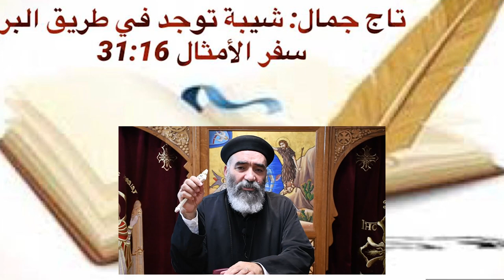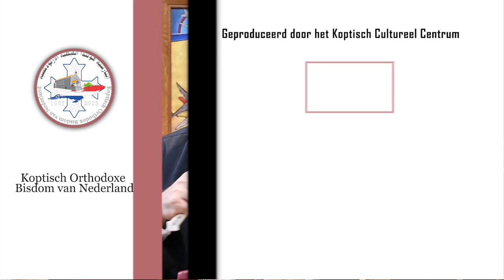آية في حكاية - خدمة الاخرين و اكون سبب فرح لهم و لقلب ربنا - ام 31:16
تاج جمال: شيبة توجد في طريق البر
سفر الأمثال 31:16